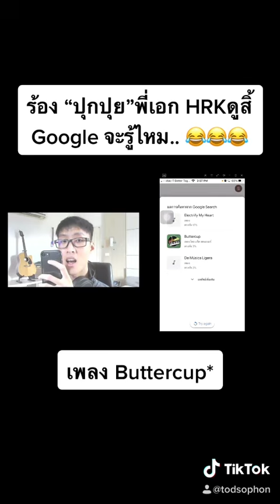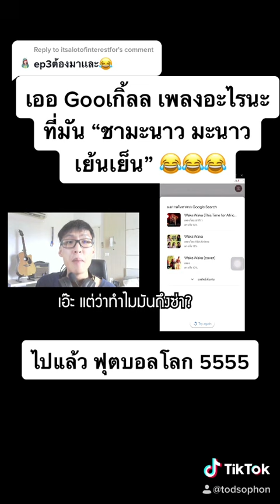โอเค Google!! "เดาเพลงได้แล้ว!!" (EP.1 - EP.4) Tiktok Todsophon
เพลงที่ 1: Jack Stauber - Buttercup
เพลงที่ 2: Demon Slayer | OP | "Gurenge" by LiSA
เพลงที่ 3: Shakira - Waka Waka
เพลงที่ 4: スパークル (Sparkle) จากการ์ตูน Your name